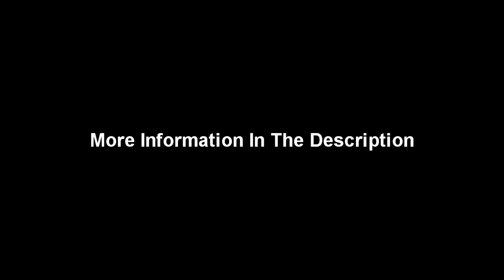Sex Pistols - C'Mon Everybody - Bass Backing Track With Vocals